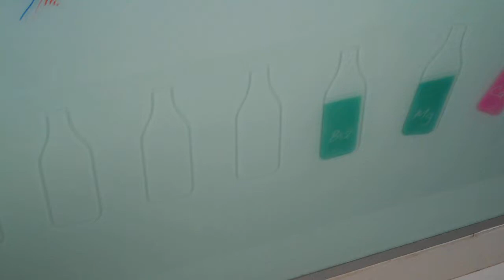8 13SiracusaMarketCheese mov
Buying cheese at the Siracusa Market place